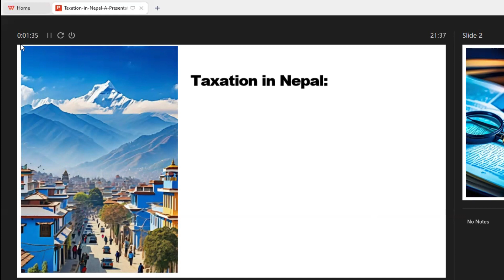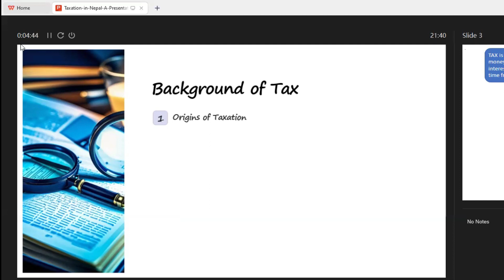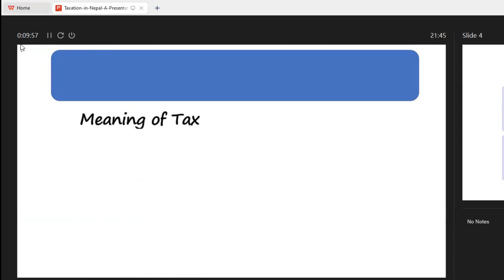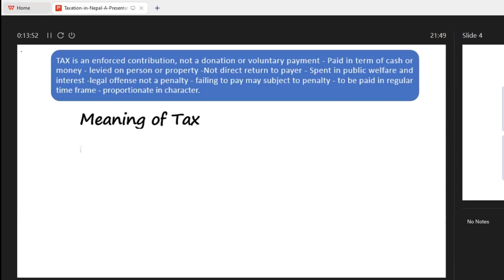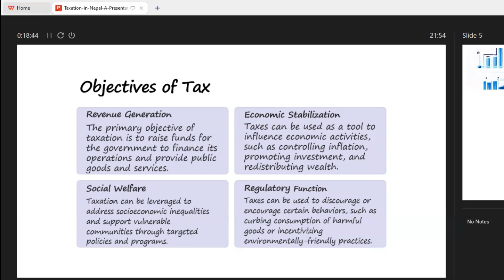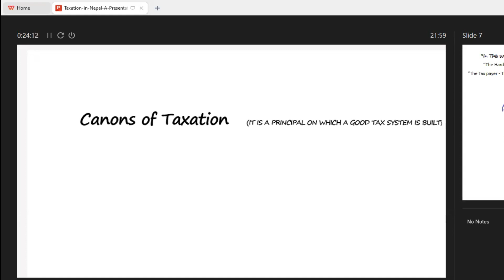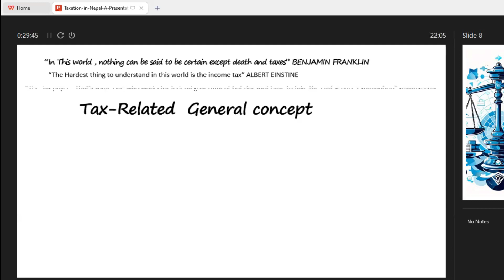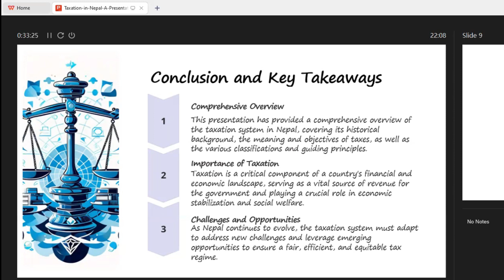Taxation in Nepal # NEW Course@ 555 # Introduction # Chapter one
नमस्कार , स्वागत छ, तपाइलाई Dr. Niranjan sir online class मा।
Online Tuition Taxation in Nepal only at Rs. 555
🟢 Exciting Announcement! 🟢 Rs. 555 only🟢

🟢Are you struggling to grasp the complexities of taxation in
  Nepal? Look no further! Join Dr. Niranjan Rijal's Online Tuition Class and master taxation concepts effortlessly.

  just Rs. 555! Hurry, this offer is exclusively for a limited number
  of students.

🎓 Dr. Niranjan Rijal brings over 20 years of teaching experience,
  ensuring unparalleled expertise and guidance.

⏰ Flexible Timing: Choose from morning, day, or evening classes
  to fit your schedule seamlessly.

🟢 Experience Live Learning: Access classes conveniently
  through Zoom, allowing interactive and engaging sessions from
  the comfort of your home.

Don't miss out on this incredible opportunity to enhance your taxation knowledge with a seasoned expert! Secure your spot today and embark on a journey towards academic excellence. 🟢🟢